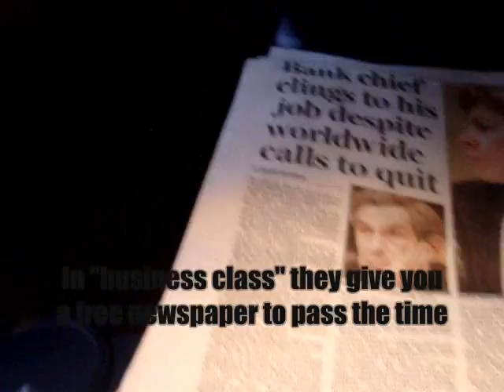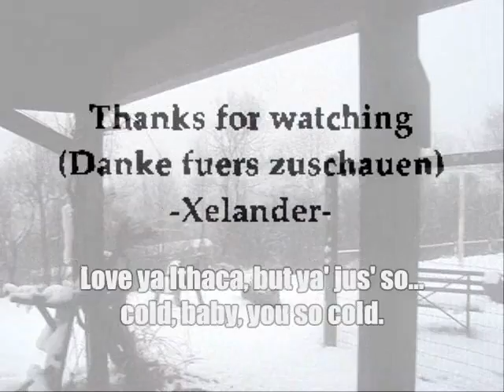Back to London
Finally made it back. Love Ithaca but... she cold...she so cold...it's spring and she so cold...